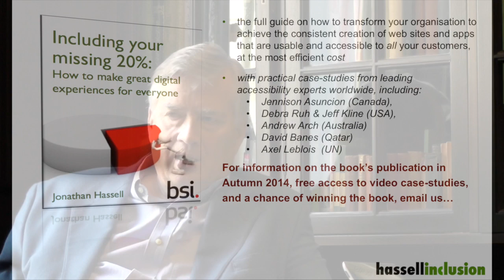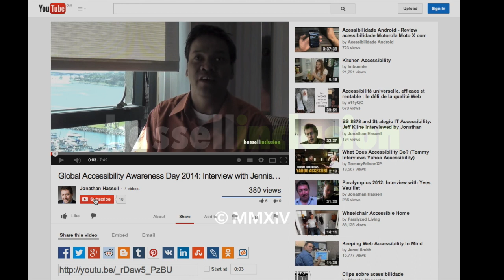M-Enabling Mobile Accessibility: Axel Leblois interviewed by Jonathan Hassell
Why major IT industry vendors are now competing to put more and more accessibility features on mobile phones and tablets, and why accessibility could be the best loyalty programme you can dream of. In this video, taken from his forthcoming book "Including your missing 20%", Jonathan Hassell interviews G3ict's Axel Leblois on the story behind the UN Convention on People with Disabilities, and how his M-Enabling summit showcases some of the most innovative uses of mobile technology every year.

Find more of Axel's insights into how Accessibility is a Driver for Mobile Innovation

More accessibility video case-studies will be released in the 3 months up to the publication of Jonathan's book 'Including your missing 20%' in September 2014.